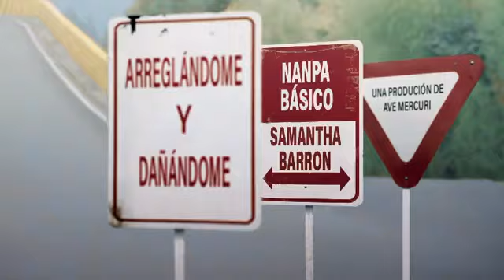Nanpa basico - arreglandome y dañandome ft samantha 💔